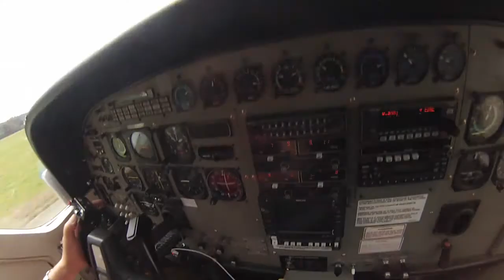Tandemsprung von Mathias bei skydive nuggets in Leutkirch